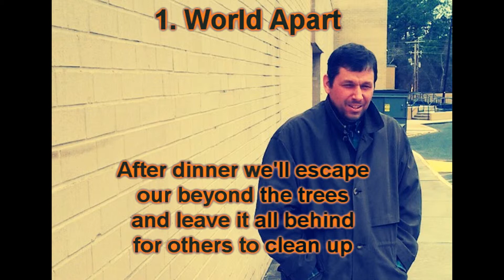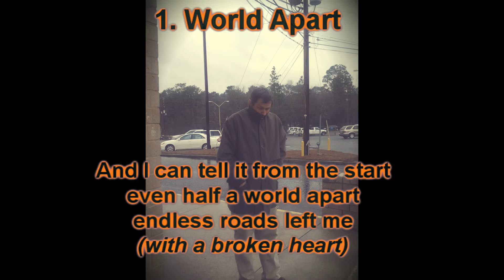1. World Apart - No Love, Just Sand by Ron Clarke 2003